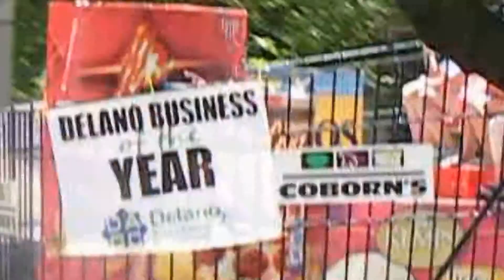Delano Parade 2011.mp4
Delano Parade July 4th between Downtown and the Ball Field.